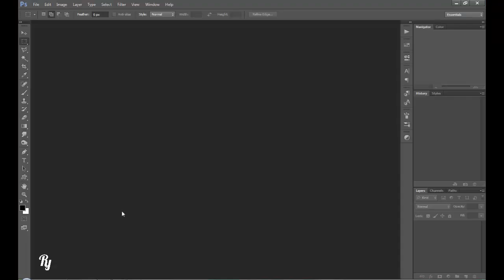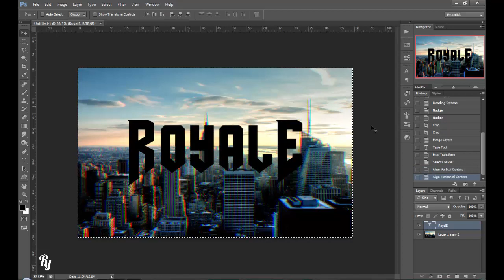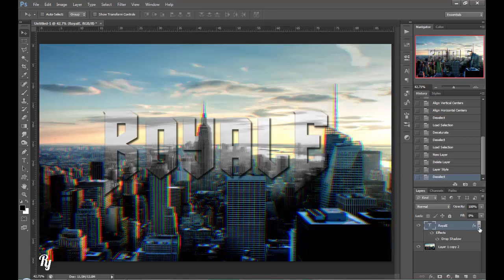Desaturate Anaglyph Text Effect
Turn on the Captions (CC)